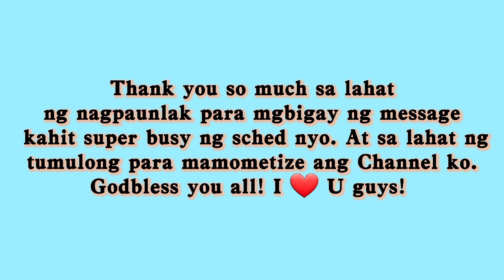PART 3/CONGRATULATORY MESSAGE FROM FRIENDS AS MONETIZED CHANNEL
A very touching message from my dearest friends as monetized channel.